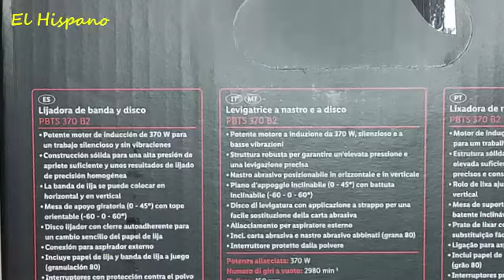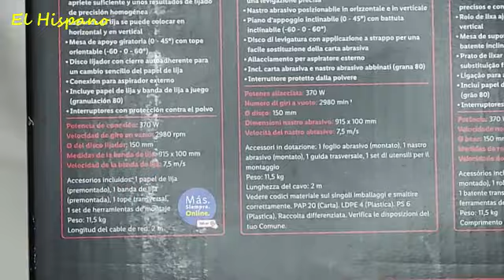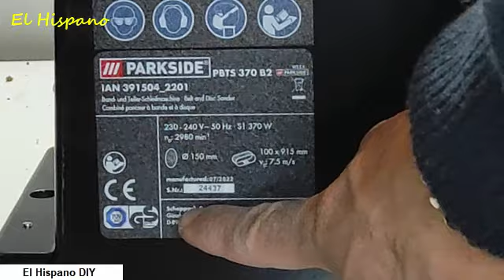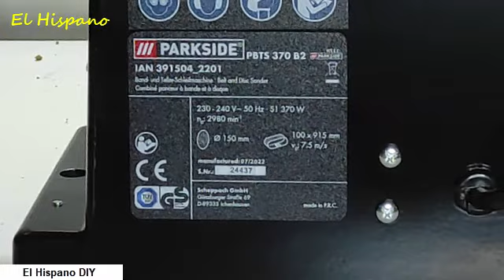Test Lijadora de Disco y Banda PARKSIDE. PBTS 370 B2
Review de la lijadora de banda y disco Parkside modelo PBTS 370 B2. En mi prueba resultó ser una herramienta bien hecha que funciona sin problemas. Muy estable gracias a su peso de 16 kg, siendo la parte donde se aloja el cinturón plegable a voluntad. Dispone de un motor de inducción, por tanto casi eterno, que le permite liberar una buena fuerza con 370W de potencia. Excelente tanto para madera como para metal.